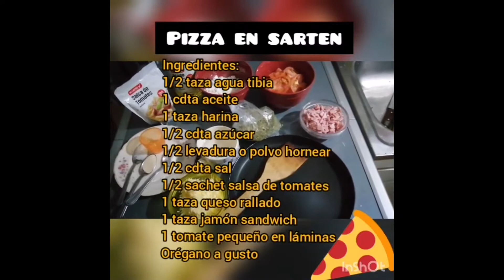Talleres Extraprogramáticos - A cocinar